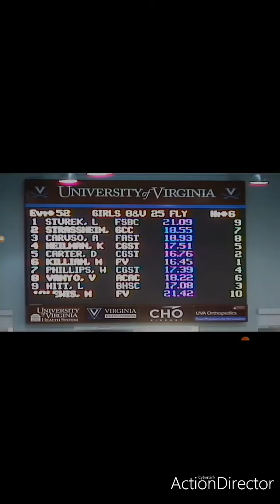Margaret's Champs Highlights